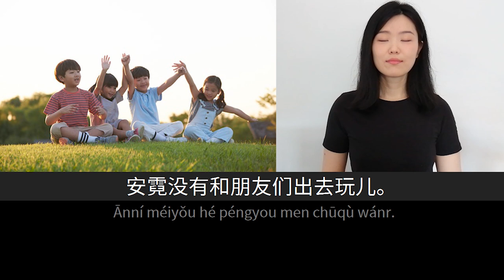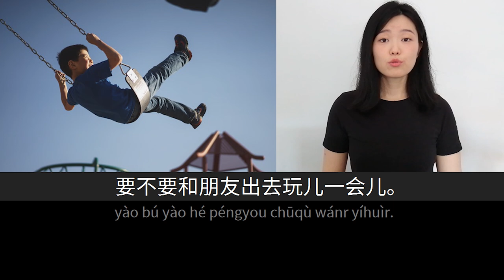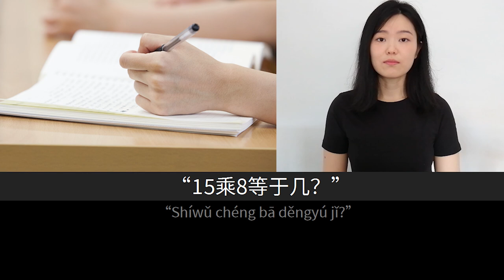做作业 | Slow Chinese Stories Beginner | Chinese Listening Practice HSK 2/3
In this video of the series Slow Chinese Stories, designed for beginner students with a vocabulary around HSK 2/3, you can do listening practice through a short everyday story narrated by a native speaker in slow and clear Mandarin Chinese with the help of on-screen pinyin, Hanzi and contextual pictures, and the option of turning on/off subtitles in English or Spanish. We hope this video can help you improve your listening comprehension skills and progress in your language study.

LTL CHINESE GRAMMAR BANK
We've recently partnered with LTL Mandarin School and we are providing videos for their Chinese Grammar Bank, a growing resource of grammar articles with plenty of beginner-friendly examples and explanations. In this story we put in context the topics of one of their posts about A1 Grammar points, which you can check out here:

Beginner Level Grammar: The Negative Form 不 in Chinese

Brazilian Portuguese translation by Juliana Tavares.